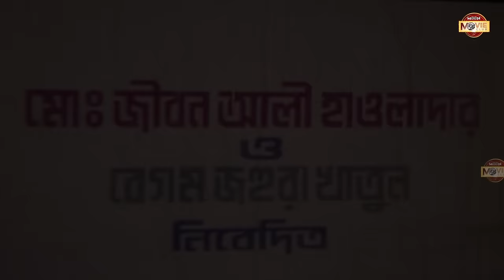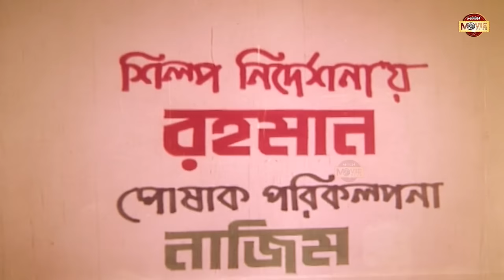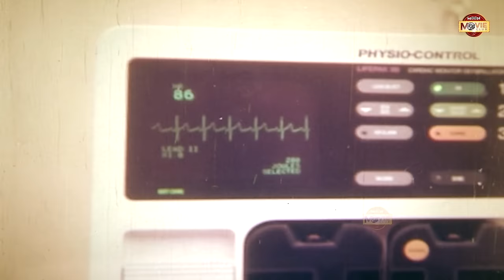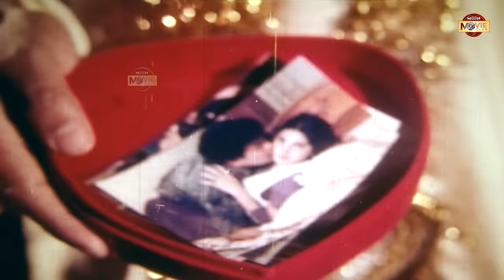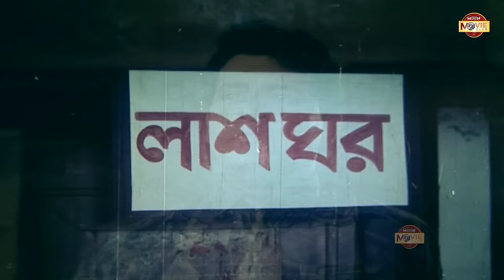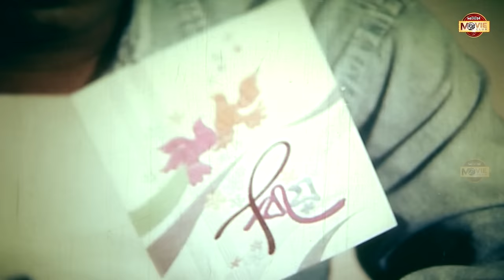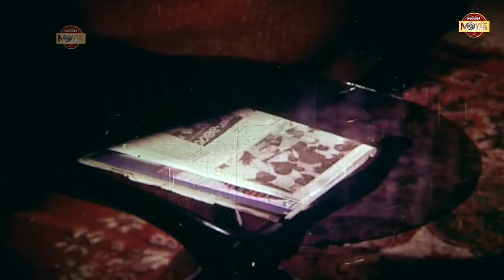Shokter Vokto (শক্তের ভক্ত) | Manna | Shilpi | Ahmed Sharif | Miju Ahmed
Presenting Full Bangla blockbuster Movie "Shokter Vokto (শক্তের ভক্ত)"
Exclusively on Moon Movie Club. Hope you will enjoy our all blockbuster Movies.

Movie: Shokter Vokto
Cast: Manna, Shilpi, Ahmed Sharif, Miju Ahmed, Nasrin
Screenplay & Direction By : Nur Hossain Bolai
Language: Bengali
Category: Bengali Movie
Label: Moon Movie Club